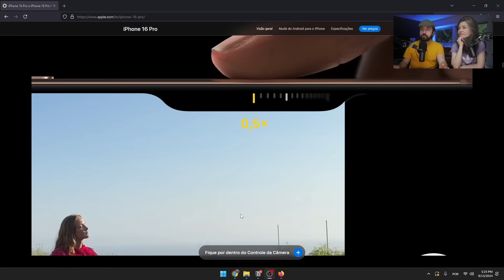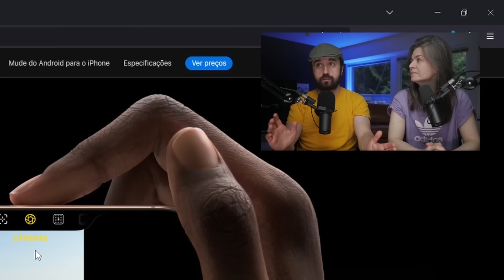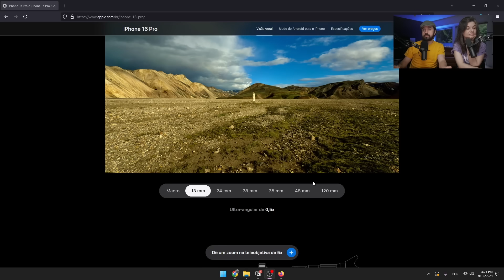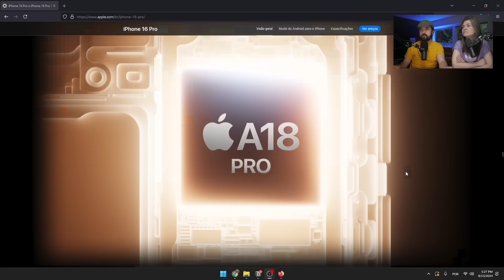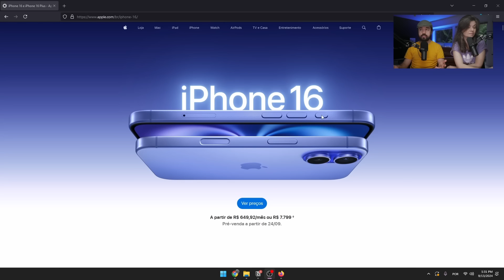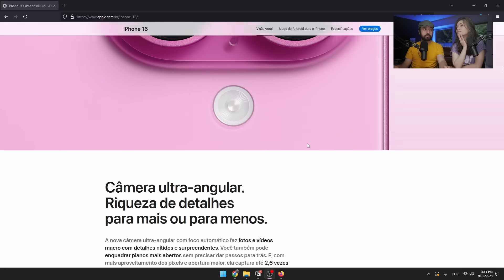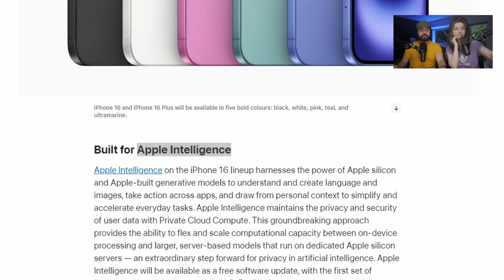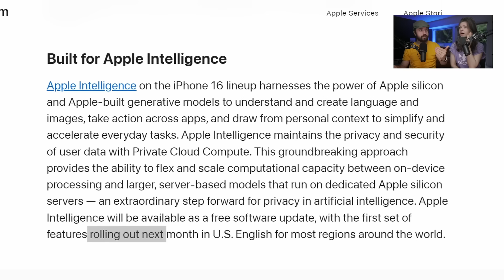APPLE LANÇA O NOVO iPHONE 16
Leon e Nilce falam sobre a nova linha de iPhones 16 da Apple.